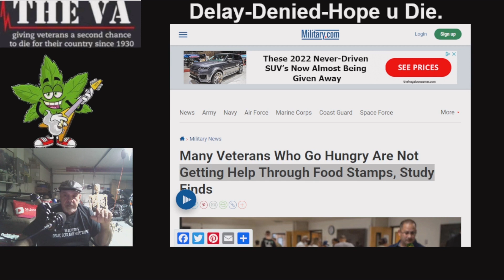Vlog#4 Veterans Food insecurity Fancy name for Bread Line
Food insecurity Fancy name for Bread Line
We don’t call them bread lines or soup kitchens like we did back then, but millions of Americans are lining up at food banks and being fed at places of worship because they can’t afford to consistently put food on their tables.